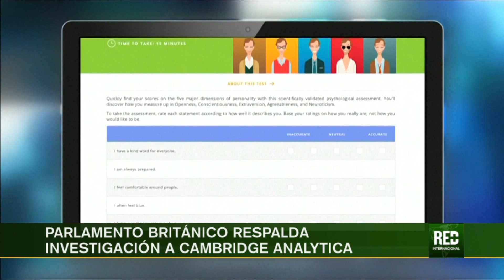RED+ |Facebook responde y promete reforzar seguridad de datos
Reino Unido solicita las declaraciones ante el parlamento europeo del director de Facebook Mark Zuckerberg y de todos aquellos involucrados en el uso indebido de los datos personales de 50 millones de usuarios de esa red social. por su parte Zuckerberg asegura que ha cometido errores y que su plataforma adelantará medidas más fuertes en adelante.